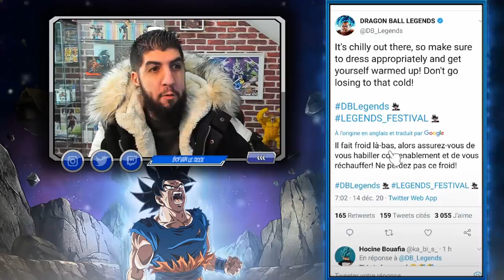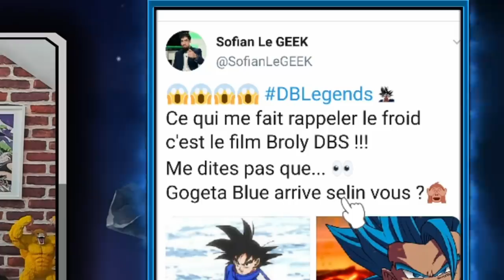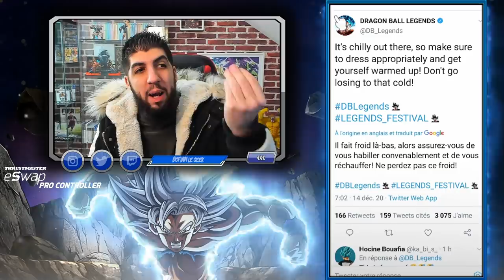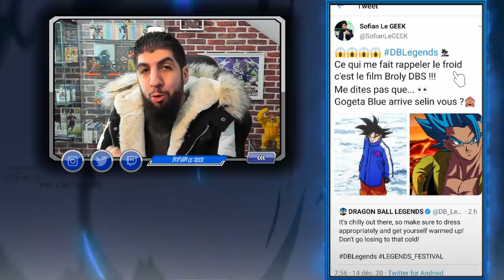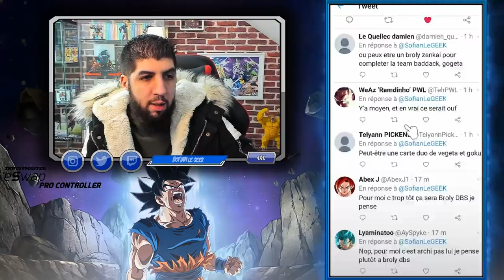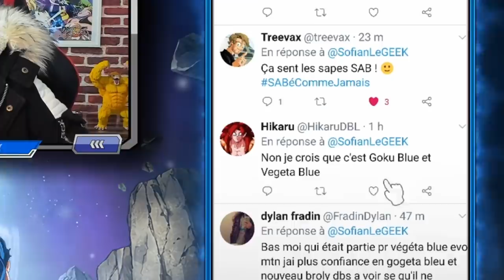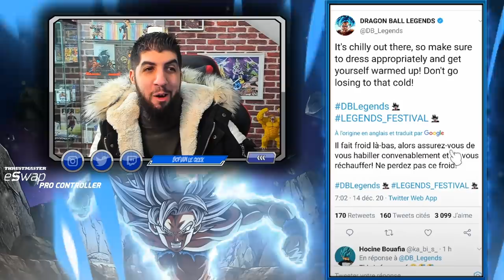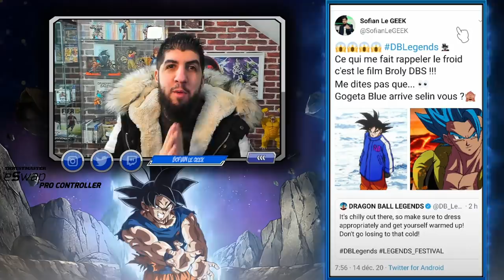GOGETA BLUE & BROLY DBS ARRIVENT SUR DB LEGENDS ?!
Gros Teasing sur le jeu DBLEGENDS pour l'annonce en énigme des nouveaux persos qui pourraient être GOGETA Blue et BROLY